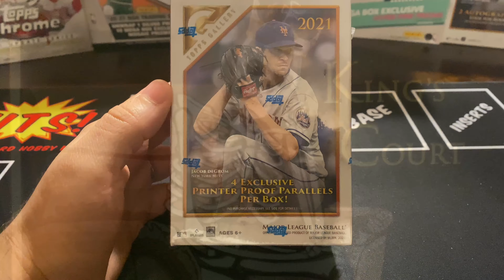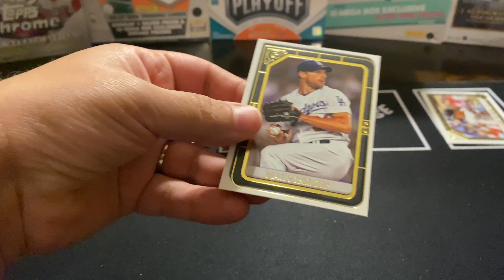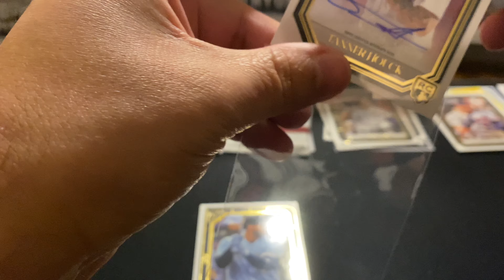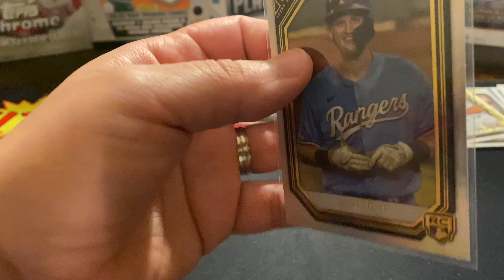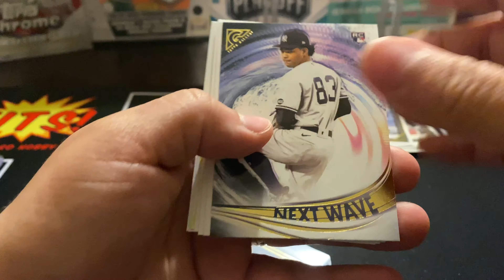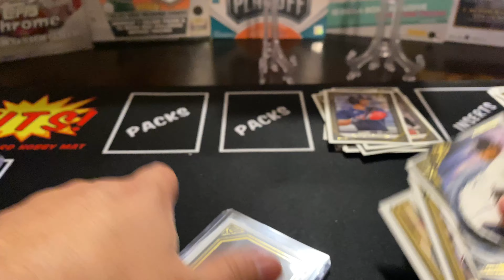AUTO HIT!! 🤩 Topps Baseball Gallery Blaster Box!!